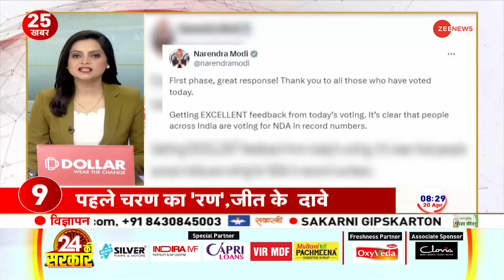Top 50: हिमाचल प्रदेश में बारिश और तुफान का कहर! | Top News Today | Farmers Protest | Himachal| Modi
News 50: इस सेक्शन में, आपको दिन की शीर्ष ख़बरें मिलेंगी। सेगमेंट न्यूज़ 50 ज़ी न्यूज़ के महत्वपूर्ण समाचार बुलेटिन का एक हिस्सा है जिसमें हम सभी महत्वपूर्ण ख़बरों को शामिल करते हैं।

News 50 : In this section, you will find the top news stories of the day. Segment News 50is a part of Zee News important news bulletins in which we cover all the important news.